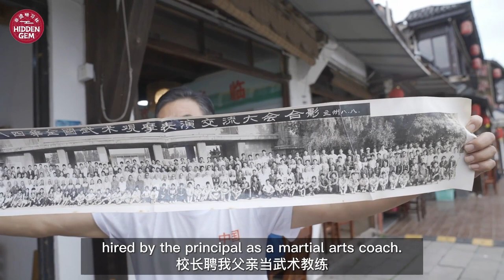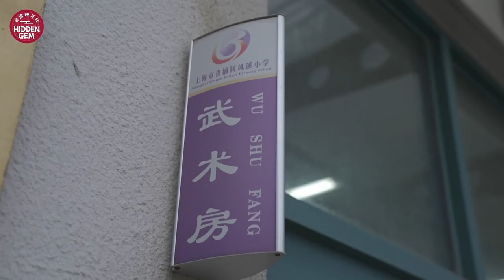Boat boxing: a traditional martial art practiced on water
Boat boxing, a traditional martial art practiced on boats, originated from the military practice of the Eastern Wu Navy. It not only inherits the movements of Southern Fist, but also accommodates the rolling of boats on the water. It requires the movements of the martial artists to be light, steady and fast in the narrow spaces.

Here is the story of a third-generation inheritor of boat boxing – Jiang Chunmin.